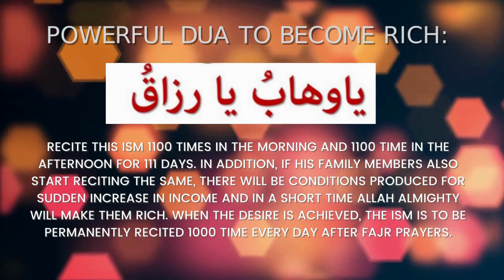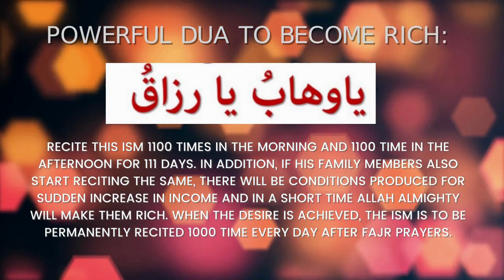Dua to become Rich, Wealthy & getting Money Quickly| Barakh in Rizq and Wealth | Dua e Rizq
The topic is regarding:
fawad ahmad malik
fawad
malik
mufti menk 2023
dua e rizq dua e rizaq
dua rizq
dua rizaq
dua e rizq
dua e rizaq
rizq ki dua
rizaq mein izaafa ki dua
rizaq mein barkat ki dua
rizq mein izaafa ki dua
wazif of sustenance
dua for abundant increase in sustenance
durood e rizq,darood rizq
wazifa to get wealth
dua for increase in sustenance and development
dua for increase in sustenance and wealth
prophetic supplication for sustenance and wealth
dua for expansion of sustenance
islamic reminder
islamic lectures
the daily reminder
islamic speech
powerful islamic reminder
islamic video status
islamic video
muslim videos
4kislamicvideo
muftimenk
tuaha ibn jalil
tuaha jalil
tuaha ibn jalil emotional lecture
motivational speaker tuaha ibn jalil
motivation foryouth
motivational speaker
emotional
reminder
podcast
latest bayan
short video
whatsap status
vlog
muslim podcast
tuaha talks
session
engineer m
mufti tariq
masood
engineermuhammadalimirza
motivationalspech
2020
youth club
youthclubpocast
jologziadarizqchahtehain
kamyaaikawazifa
ziada rizq
wazifa
all wazaif
wazifa for all problems
wazifa for money,friday wazifa
wazifa for money in friday
wazifa for wealth and money
dawlt ka wazifa
job wazifa
qarz ka wazifa
all time wazaif
wazaif academy,money 1 dy wazifa
وظیفہ,پیسوں کا وظیفہ,دولت کا وظیفہ,کاروبار کا وظیفہ
islamicpediatv
islamic teaching
20 minutes to listen to 7 durood-e-pak for the sake of lord kaaba
dolat mand hone ka ama
ab dolat mand hona mushkil ni
ameerbannekaduroodepak
powerful wazifa for increase money
wazifa for rich
ye waziifa karte he dolat main jaib main hongi
how to increase wealth
dolat aur rizq barhane ka formula
darood sharif ka wazifa for dolat amal for increase money darood shareef ki barkat
dolat kamane ka wazifa
rizq

The song from the video: ALAQAA AALA | Non Copyright Music | Heaven Eleven | NCM Taken from the channel: Heaven Eleven NCM License: Standard YouTube Licence Link:     • ALAQAA AALA | Non Copyright Music | H...